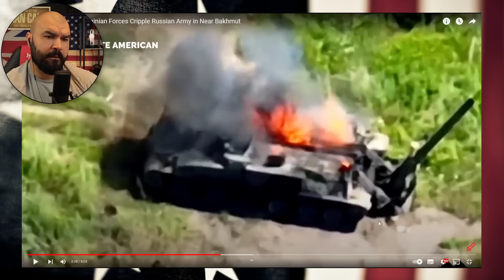Terrifying Moment Ukrainian Forces Cripple Russian Army in Near Bakhmut (British Marine Reacts)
Hi, Here is a little insert about me. My name is Ryan and I am a former Royal Marines Commando from the UK. If you want to support a veteran then please consider supporting in one way shape or form below. It really does make the greatest of differences. Thank you.